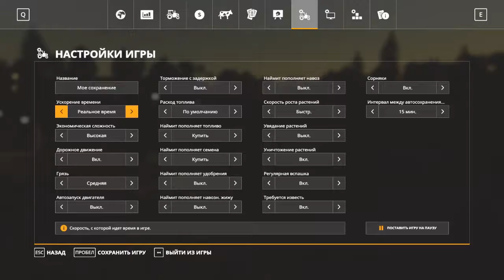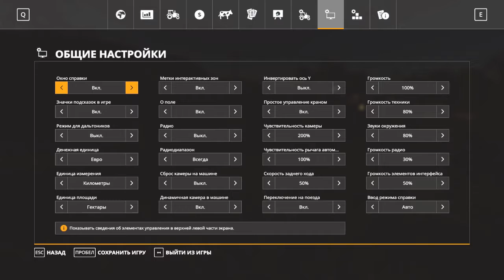Farming Simulator 19 #6 - Вкратце о планах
Привет. Это предпоследнее видео по FS19 на карте Ravenport. В следующем году мы переходим стримить на карту Ягодное, а также обозревать её.